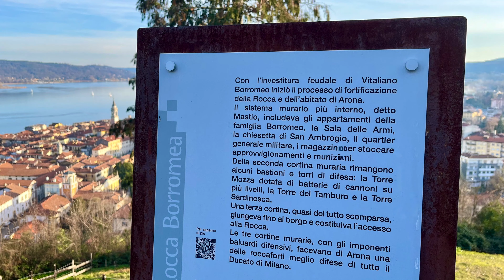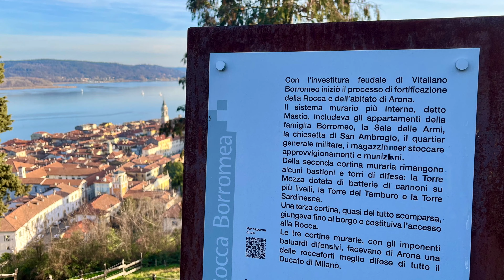Visita invernale al parco della Rocca di Arona.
Il Parco della Rocca di Arona è un'area verde incontaminata situata sulla collina che sovrasta la cittadina di Arona, sulle sponde del Lago Maggiore. Questo parco offre una vista incredibile sulla città e sul lago.
All'interno del parco ci sono fontane, giardini, vialetti pavimentati e panchine per godere del paesaggio. Il Parco della Rocca è anche un luogo ideale per un picnic, con aree dove è possibile sedersi e godere del sole e della natura.

Storia:
La Rocca Borromea di Arona è una costruzione a scopo difensivo affacciata sul Lago Maggiore. Assieme alla gemella Rocca Borromea di Angera era uno dei principali punti di controllo strategici del Lago Maggiore in epoca antica.

La fortezza, costruita in territorio Piemontese, nel comune di Arona, venne fondata in un periodo di poco precedente all'anno mille sotto il controllo dei Longobardi.
Adibita unicamente a scopo difensivo, nei secoli successivi passò tra proprietà vescovili fino a ricoprire il ruolo di semplice rifugio attorno al XI e XII secolo.

Dopo aver subito una completa distruzione a mano della casata dei Della Torre ritornò possedimento dei Visconti nel 1227. Due secoli dopo, precisamente nel 1439, la costruzione cambiò di nuovo proprietario insieme all'intero Comune e il Castello di Arona, quando Filippo Maria Visconti la cedette come feudo a Vitaliano I Borromeo. Per ben quattro secoli la Rocca rimase in mano alla Famiglia Borromeo, dando addirittura i natali al futuro cardinale San Carlo Borromeo nel 1538.

La storia della Rocca di Arona si chiude nel 1800 quando l'esercito Napoleonico ricevette l'ordine di distruggere alcune fortificazioni occupate dagli Austriaci.

Da quel momento della Rocca di Arona rimangono solo alcuni resti.